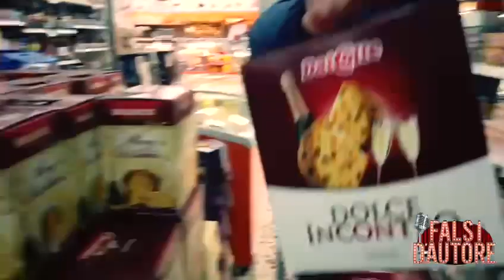Natale sta arrivando… la parodia dei Falsi D’autore